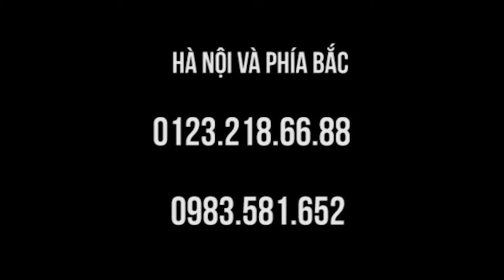Đau nửa đầu Migraine